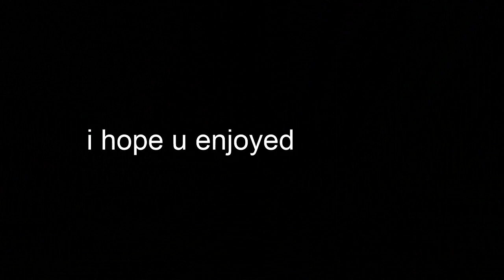kill Montage | Plunder | a Warzone Montage